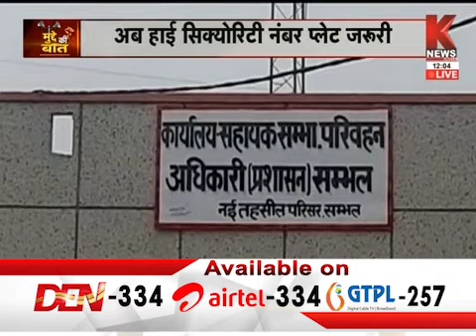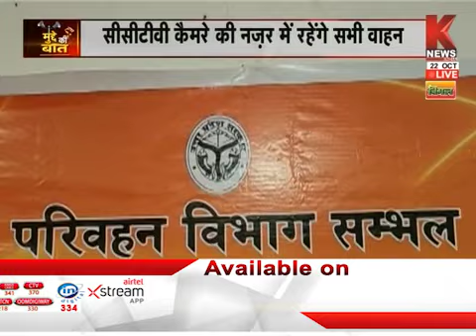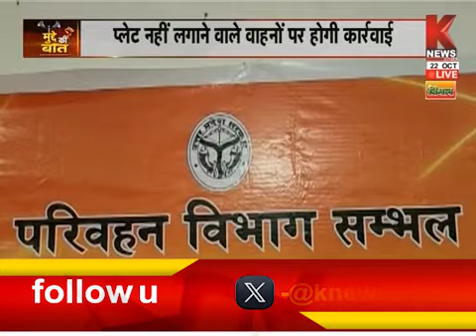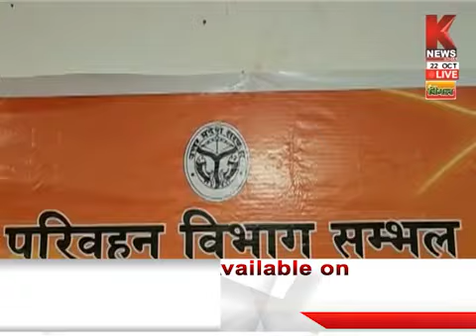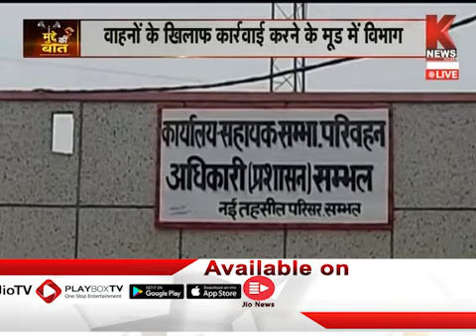अब हाई सिक्योरिटी नंबर प्लेट जरूरी, प्लेट नहीं लगाने वाले वाहनों पर होगी कार्रवाई | मुद्दे की बात